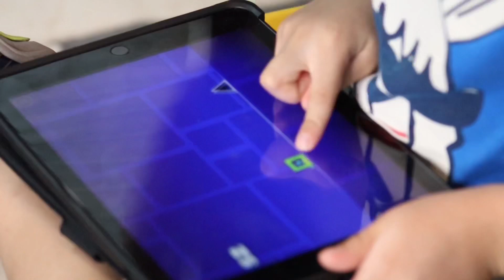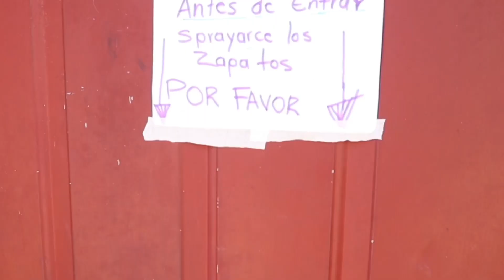💪🏻PADRE VS HIJO😬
Espero este video sea de mucha bendición para sus vidas, tristemente es algo que está pasando muy seguido hoy en día, bendiciones saludos